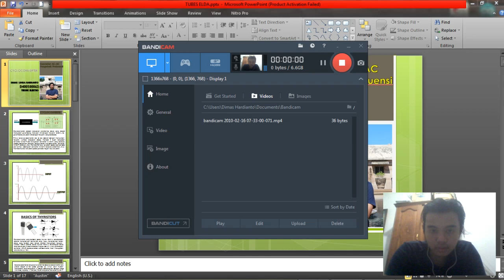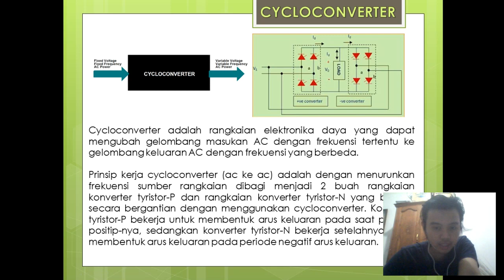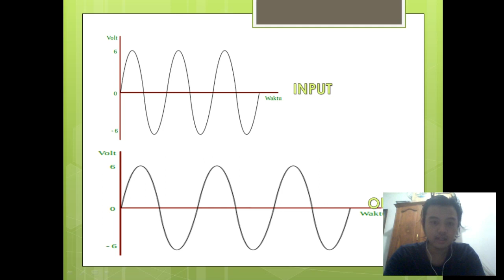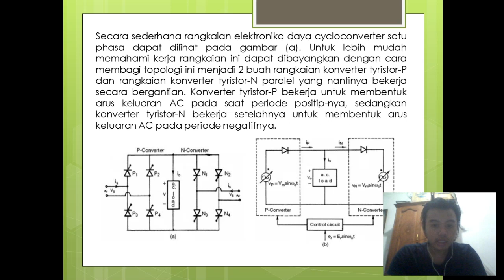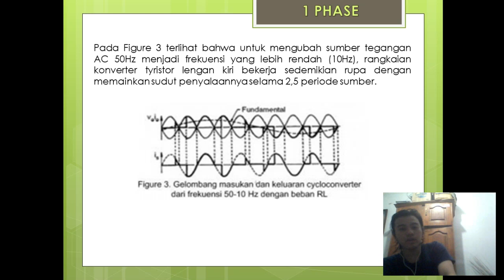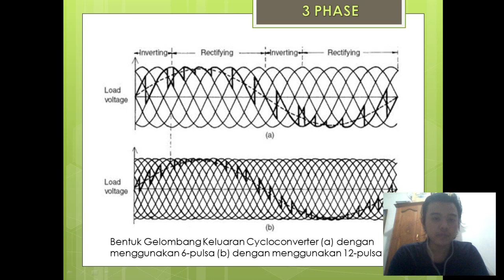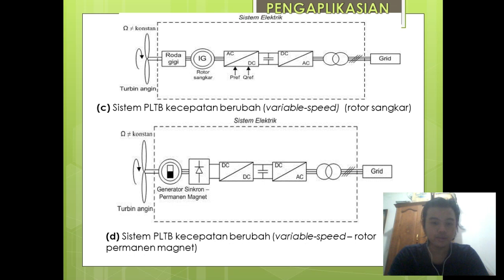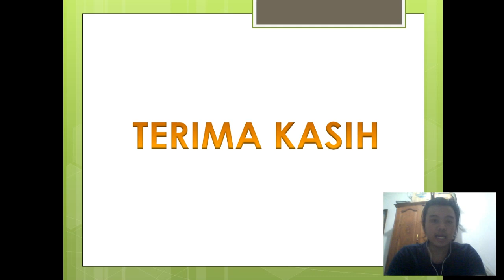CYCLOCONVERTER - Konverter AC-AC Pengubah Frekuensi | Dimas Lugia Hardianto (D400180062)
Nama  : Dimas Lugia Hardianto
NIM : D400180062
Kelas : B
Mata Kuliah : Prakt. Elektronika Daya
Materi Modul : 3